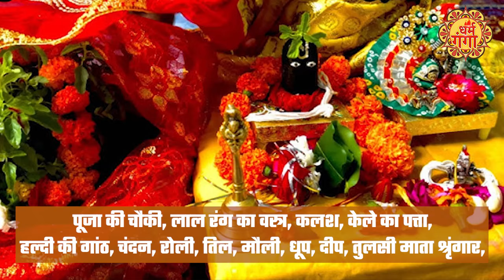Tulsi Vivah 2024: घर पर कैसे कराएं तुलसी विवाह, Tulsi Vivah Samagri List, Pooja Vidhi | Dharm Ganga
तुलसी विवाह पूजन सामग्री लिस्ट : तुलसी विवाह के दिन पूजन के लिए तुलसी का पौधा,शालीग्राम भगवान,विष्णुजी की प्रतिमा या तस्वीर, पूजा की चौकी, लाल रंग का वस्त्र,कलश, केले का पत्ता, हल्दी की गांठ, चंदन, रोली, तिल,मौली,धूप,दीप, तुलसी माता के लिए श्रृंगार सामग्री(बिंदी, लाल चुनरी, सिंदूर, मेंहदी, बिछुआ, साड़ी इत्यादि),गन्ना, ..तुलसी विवाह सामग्री लिस्ट 2024, घर पर कैसे कराएं तुलसी विवाह, विधि..